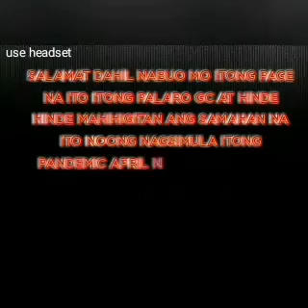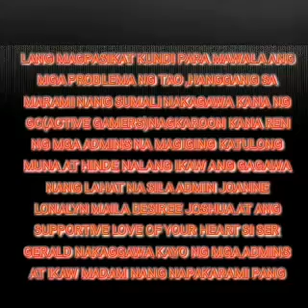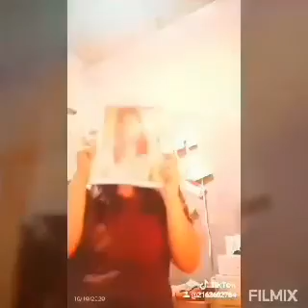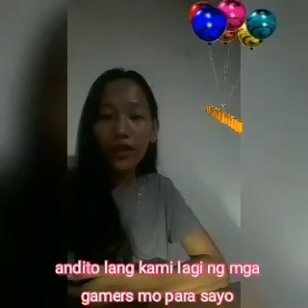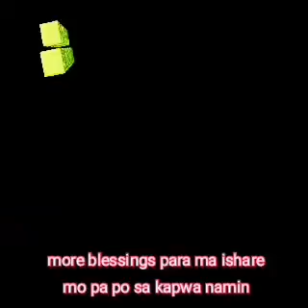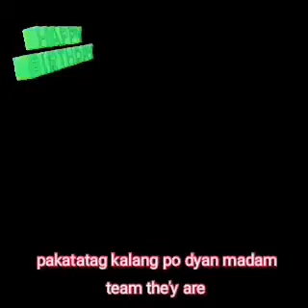SURPRISE BIRTHDAY 🎉🎈🎂💝GREETING VIDEO FROM TEAM MARS GRACIA Thank you guys love you all 🤗😘💗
October 12, 2020 my birthday, Thank you so much guys Team Mars Gracia Admins, and Gamers love you all God bless us all 😘🤗💗